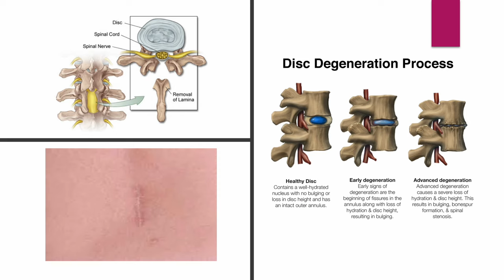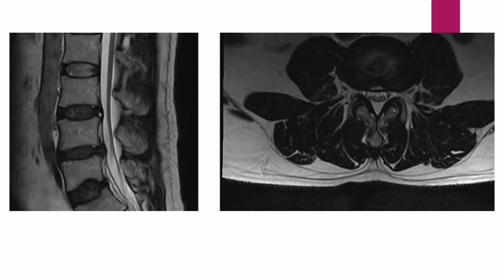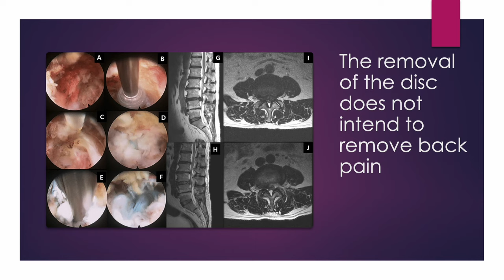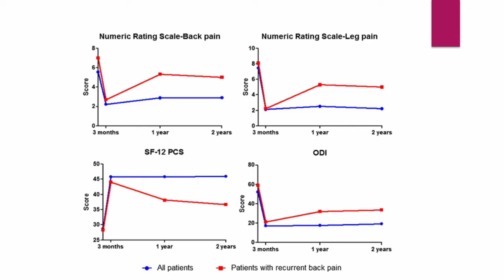Trailer_Why the spinal pain relapse after operation or steroid injection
The herniated disc material will disappear eventually.
According to the natural course study of disc herniation and radiculopathy, most patients with symptomatic cervical disc herniations with radiculopathy initially present with intense pain and moderate levels of disability.
Most patients decide to get an operation at this period because of fear.
However, substantial improvements tend to occur within the first 4 to 6 months post-onset. Time to complete recovery ranged from 24 to 36 months.
Most cases of radiculopathy are self-limiting, and symptoms resolve for weeks to months.
I will give you one example. The MRI demonstrated the spontaneous resolution of disc herniations, and clinical improvement correlates with morphologic resolution.
The article showed a significant reduction on the 2-year and final scans.
The proposed hypotheses are dehydration, enzymatic catabolism, and phagocytosis.
According to the pathological and immunological studies of herniated disc materials, the Immuno-histological staining revealed the presence of T cells and macrophages, which suggested that this cell infiltration originated from T cells and macrophages.
The spontaneous resorption of the disc may have resulted from phagocytic activities.
Here is a lesson. Protruded disc and nerve root irritation will disappear eventually, So the early attempt of invasive removal is unnecessary.
The purpose of discectomy does not intend to remove back pain but radicular pain.
Most of the patients are afraid of steroids and worry about the only short-term improvement of epidural steroid injection, but it is worth it.
Among the multiple interventions used in managing chronic spinal pain, lumbar epidural injections have been used extensively to treat lumbar radicular pain.
 It has gained rapid and widespread acceptance for lumbar and lower extremity pain treatment.
The potential advantages of transforaminal injection include targeted delivery of a steroid to the site of pathology, presumably onto an inflamed nerve root.
There is limited evidence for axial pain and post-surgery syndrome, But it has enough pieces of good evidence for the radiculitis secondary to disc herniation and spinal stenosis.
The indicated evidence of the effectiveness is Level II-1 for short-term relief and Level II-2 for long-term relief in managing chronic low back and lower extremity pain. In addition, it has strong evidence in the disc herniation.
If we can reduce the pain to the bearable level at the short-term period, Reducing the pain to the tolerable level at the critical period would save the disc.
The patients are responsible for their low back pain and long-term pain reduction. Therefore, it is not only the burden of medical providers.
 Even a low-dose, non-supervised exercise could improve chronic low back pain.
You can lead a horse to the water, but you can't make him drink.
Type 1 Modic change reflects the instability.
In addition to the segmental hypermobility, the Modic change represents segmental instability.
But, the Modic change has been ignored for a long time.
Modic endplate changes were significantly more observed in the recurrent group than in the non-recurrent group.
The vertebral endplates are highly susceptible to mechanical failure.
And endplate failure is the leading cause of disc degeneration.
According to pathobiology,
chemical and mechanical stimulation adjacent to damaged endplates is likely a source of sub-end plate bone marrow change.
Modic change is characterized by inflammation, high bone turnover, and fibrosis in the subchondral bone.
An imaging Meta-analysis study demonstrates that Modic 1 changes are more prevalent in adults 50 years of age or younger with back pain than asymptomatic individuals.
It is irrational to conduct a simple discectomy in patients with type 1 Modic change. It is an ominous sign of recurrence.
Type 1 Modic can turn to type II or III as the instability stabilizes.
The spinal instability becomes stabilized by natural law.
In a group of studies based on age, Type 1 Modic change dominates in the 50 to 6os but decreases in the 70s and 80s.
 I believe the progression of degeneration explains a stabilization phase of the spine in the 70s and 80s.
After lumbar fusion surgery, Modic Type 1 signals turned Type 2 Modic by operative stabilization process.
There are many stabilization exercises.
It was developed to stabilize segmental instability by active exercise.
It is an excellent way to change Modic types.